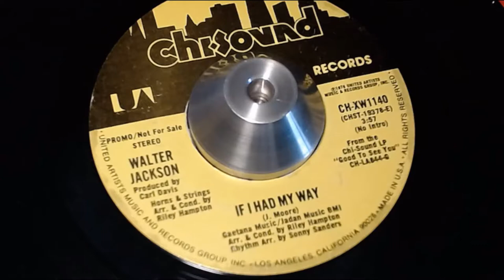Walter Jackson - If I Had My Way - Chisound